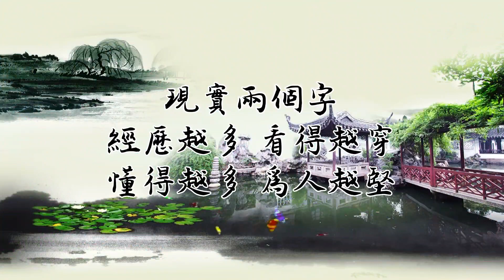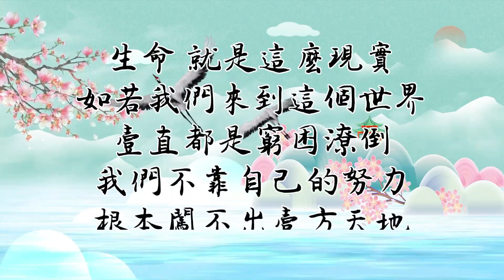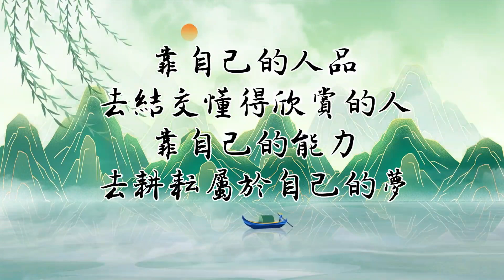現實的世界；現實的社會；現實的人心。讀到心酸。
蜜語很甜，現實很苦，

但讓人成長的是現實；

夢想很暖，現實很冷，

但使人成熟的是現實。

現實兩個字，

經歷越多看得越穿，

懂得越多為人越堅！

生活，就是這麽現實。

什麽樣的人交什麽樣圈，

妳不行，沒人替妳行。

想要他人提攜，就得擁有價值；

想要他人高看，就得做出成績。

圈子，是自己打拼出來的，

生活，是自己硬幹出來的，

世道，就是這麽現實。

窮居鬧市，無人問津；

富在深山，也有遠親。

兜裏有錢，誰都願和妳親近，

想要得到妳的提攜；

兜裏沒錢，需要時無人問津，

利盡人散……看清人心。

重情重義的感情誰都想要，

可現實生活卻真的很少。

感情，就是這麽現實。

多少情侶，因為沒房沒車鬧分離；

多少夫妻，因為賺不來錢在爭吵。

想要長長久久，

並不是只有互相愛慕就行，

還需要彼此懂得勤奮才行。

男人不務正業，不會有好愛情，

爭爭吵吵少不了；

女人只知消耗，不會有好家庭，

雞毛蒜皮全是煩惱。

人心……，就是這麽現實。

妳對壹個人越好，他的感激越少；

妳越是不懂拒絕，越是受人壓榨。

升米恩，鬥米仇，

揭露的就是現實的人性。

有的人就仗著妳的情誼，

利用妳的真心，

不斷的欺負妳。

生命，就是這麽現實。

如若我們來到這個世界，

壹直都是窮困潦倒，

我們不靠自己的努力，

根本闖不出壹方天地。

人這壹生，

如若妳真的想活的更好，

就得不斷的嚴格要求自己。

想趕超人前，不幹不行；

想出人頭地，加倍努力。

什麽是人生的現實？

人生的現實就是，三個字：

靠自己……。

靠自己的人品，去結交懂得欣賞的人；

靠自己的能力，去耕耘屬於自己的夢；

靠自己的堅持，去沖向高層次的生活；

靠自己的力量，為家人撐起歲月靜好。

別怪社會太現實，

換種思路去看待問題。

這種現實……何嘗不是鞭策妳前進的信念。

推動妳前行的動力。